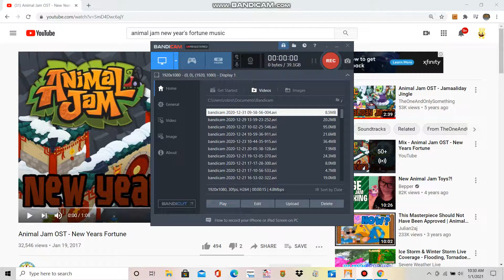Happy New Year!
Wish me a happy new year in the commets below